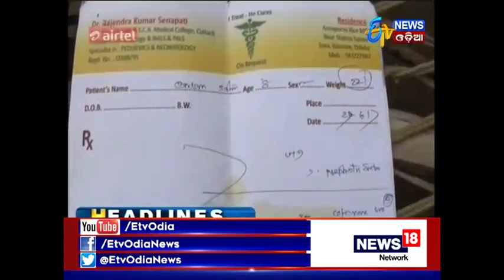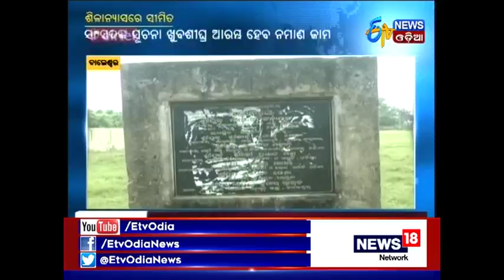Zilla Report @ 7:30 PM (8th Oct, 2017)- Etv News Odia